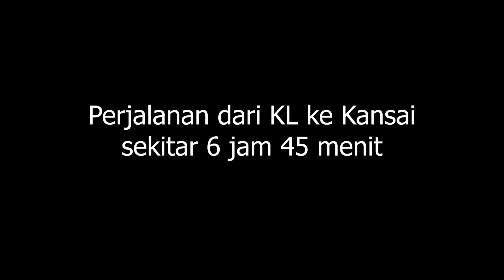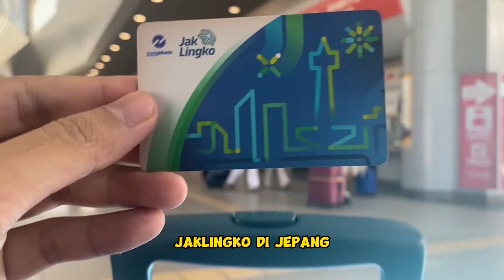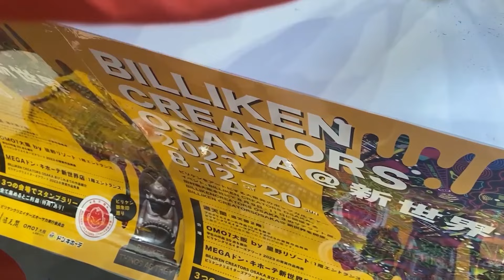Akhirnya!! Ketemu Karen Juga, Dari Kenal Online Sampai Aku Samperin Ke Jepang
jadi video kali ini tentang cerita singkat perjalanan ku selama di jepang dan banyak kenangan yang tak terlupakan dan pastinya ketemu sama karen lagi,
yuk ikuti terus video ku selama di jepang

Vlog Jepang, Berkumpul dengan Karen, Wisata, Nikmati Sushi